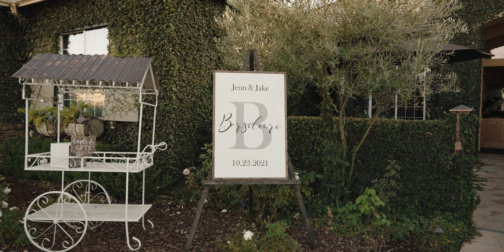Jenn & Jake - Forever & Always Farm